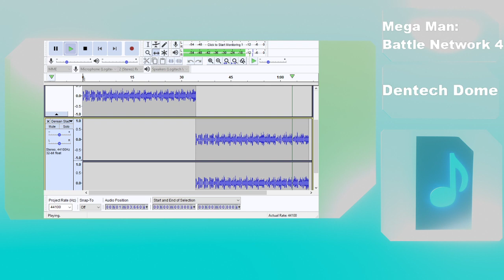Mega Man Battle Network 4: Dentech